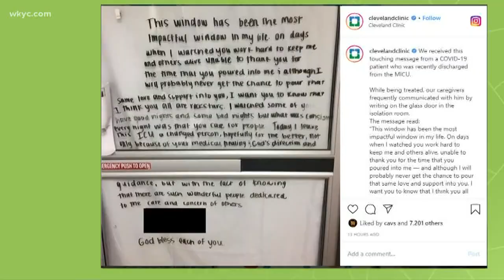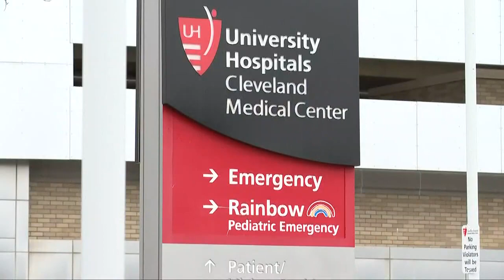$2 trillion coronavirus deal: Who will get stimulus checks and when?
Under the current plan, most adults would get a one-time direct payment of $1,200. But it may take longer than a couple weeks to get your money.